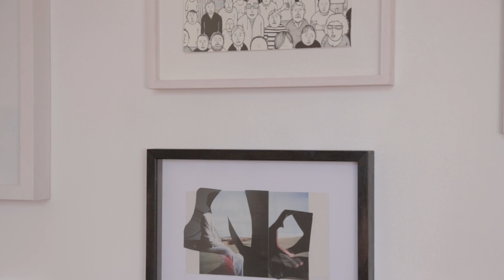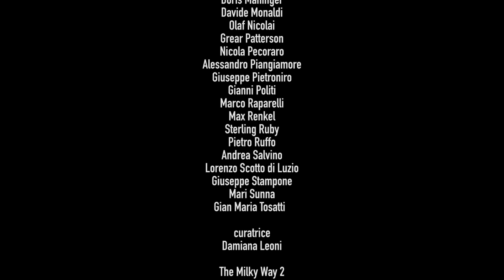THE MILKY WAY 2 | PIANOTERRA ONLUS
The Milky Way è una mostra di raccolta fondi promossa dalla Fondazione Pianoterra Onlus, con la curatela di Damiana Leoni. Dopo la prima tappa che ha visto Napoli città protagonista nell’anno 2014, presso la Galleria Lia Rumma, nel 2015 il secondo appuntamento si svolge a Roma, presso la galleria Studio SALES di Norberto Ruggeri.

The Milky Way 2 è un progetto di arte contemporanea: gli artisti, più di tutti, costruiscono prospettive inedite sulla realtà e su mondi possibili e offrono risposte a domande spesso irrisolvibili. The Milky Way 2 è inoltre un progetto totalmente inclusivo, che mira a coinvolgere chi crede che la cultura è partecipazione, fattore di sviluppo e coesione sociale in un percorso condiviso a sostegno del programma 1000 Giorni a Roma.

Video Francesco Principini
con la partecipazione di Rachael Mossom